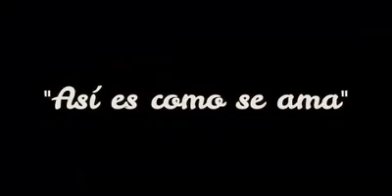INVITACION DE RED EDUCATIVA FRANCISCANA REPARADORA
Somos RedEducativaFranciscanaReparadora. Te invitamos a ti como franciscano y franciscana.